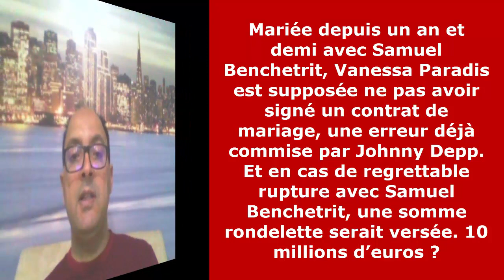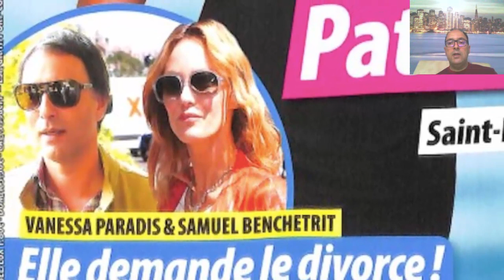Vanessa Paradis, divorce à 10 millions d'euros, Samuel Benchetrit fait mal, déclaration choc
Mariée depuis un an et demi avec Samuel Benchetrit, Vanessa Paradis est supposée ne pas avoir signé un contrat de mariage, une erreur déjà commise par Johnny Depp. Et en cas de regrettable rupture avec Samuel Benchetrit, une somme rondelette serait versée. 10 millions d’euros ?